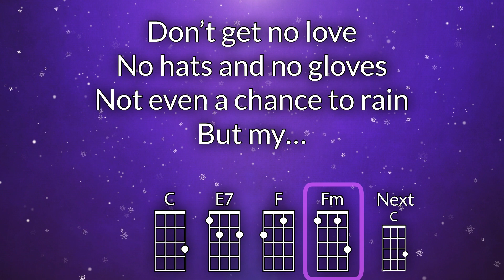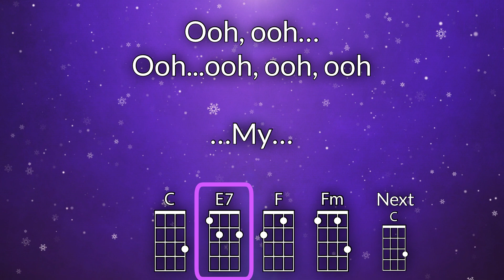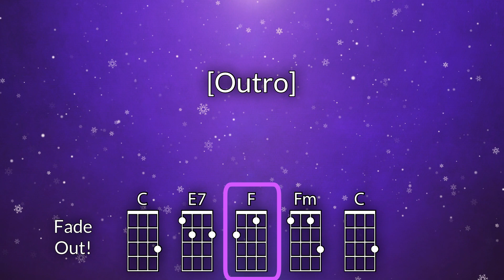Winter Things Ukulele Play Along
Optimized for GCEA Ukulele.  As performed by Ariana Grande

Chords used: C, E7, Am, F, Fm